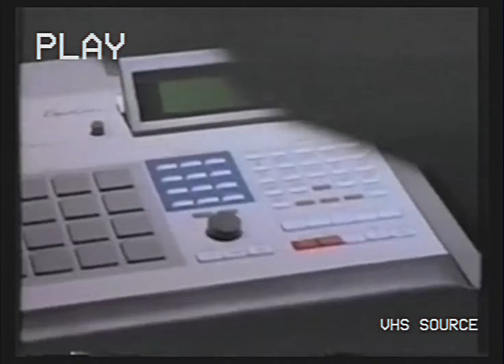Hyoga el Comisario - Heavy Mental (Video Oficial)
Prod by El Comisario
Shot by El Comisario

DEADLY DAGA MUSIC 2020